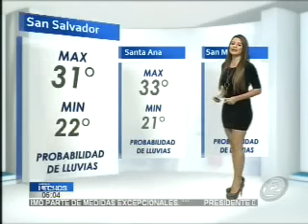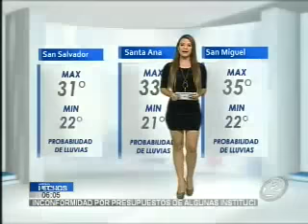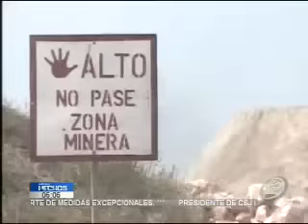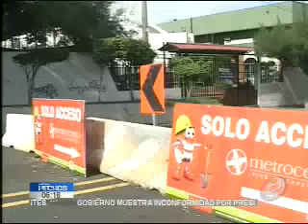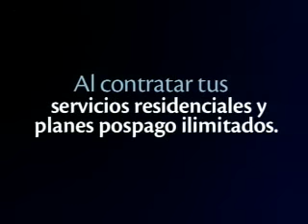Hechos AM: Programa del 08 de Agosto del 2016